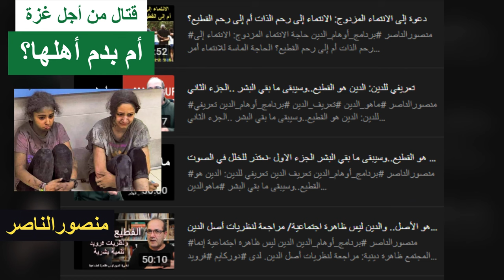الإسلام الموروث ثمرة يهد ة وح ..ماس ثمرة صهونة/قتال من اجل غزة أم بها؟ ج2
التنافر الحضاري هو المشكلة
3- . ومثلما كل شعور لدينا هو حصيلة عمليات معقدة جدا وخوارزميات بيولوجية شديدة التعقيد كذلك مفردة الله.
4- مأساة غزة وشعب غزة وفلسطين تدمي القلب.. ولكن سأحاول أن أتناول الموضوع بطريقة لا يمكن لأحد رفضها ولا تستفز أحدا. بغض النظر عن موقف المستمع مما يجري. لأنني سأتناول الموضوع من جانب أخلاقي. وفكري.
أنا أعلنت قبل أسبوعي تضامني الكامل مع القضية الفلسطينية وقلت هذا موقف أخلاقي.
5- لكن يجب التنبيه أن ليس كل من وقف مع فلسطين كان يقف من جانب أخلاقي!! أنا أرى أن الأغلبية لا علاقة لها بهذا مطلقا!! ليس في بالهم أساسا! نعم قد يتحدثون باسم الأخلاق والقيم ..لكن ضمن الخطاب السائد الفارغ وتقليدا لحوارات السياسيين وأكاذيبهم.
6- قبل تضامني مع فلسطين نشرت أكثر من حلقة قدمت فيها أدلة على أن الدين لا علاقة له بالأخلاق. سواء بتعريفه اللغوي أو الاصطلاحي أو العقائدي أو المفهومي.  وهذا سأطبقه على ما حدث في غزة.

7- لأوضح الموقف الأخلاقي أولا. ولنستعيد ثلاثة مشاهد أو أكثر مشهد بغداد 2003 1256 ونيويورك 2001 وغزة 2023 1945وبرلين، حيث كان هناك سلب ونهب وذبح وأيضا فرح واغتصاب واحتفال وابتهاج وسرور عارم وبمشاركة ملايين الناس!!!
8- فرويد يفسر هذا بأن الإنسان فيه نزعة تدميرية ..لا أهتم بهذا. جوابي هذا هو بالضبط ما أسميه الشعور القطيعي. وهو شعور يعيش عليه الإنسان وينمو فيه كلما نما وترعرع داخل جماعته. وهذا بسبب الغريزة القطيعية الطبيعية لديه وعمرها مليون عام!
9-
-لا أحد يسمع!! الكل يصرخ وفي حالة حرب!!
والسبب هو انتماؤنا القطيعي لبعضنا هكذا نعمل مع بعضنا ليس لدينا طريقة أخرى. وجدت طرق أخرى ولكن رفضت وجرى تكفيرها. هذا ولد لدينا عقل مغلقا. العقل السيليكوني ليس فيه إلا نتيجتين صفر واحد وسأسميه العقل القطيعي. وهذا العقل القطيعي وهو الذي يسميه الجابري العقل العربي .. يجب عليك أن تعرف أنه لا يقدم إلا نتيجتين كما قلنا.
فأي موضوع تطرحه لن يمرر إلا بوجود إشارة أولى تسمح بدخوله أولا .. وإلا فهو الرفض الكامل صفر واحد ولا وسط!!
ولا مراجعة ولا تفكير ولا أي نقاش ولا سماع ولا فهم!!.. يدخل المتحدث بأكمله في موضع مهدد ويجوز بعدها تصفية أمره! وهناك درجات لا تحصى لتحقيق هذا الهدف.
يعني يا تنمدح يا تنشتم! إذا كنت محظوظ ولا تترك لكي تنرجم!!
وعليه فحين تقول إن علينا التفكير فيما فعلته حمس.. فعليك أن تتوقع أن تواجه بطوفان من الرفض الفوري.. لأنك بدأت بداية غير متفق عليها!! لا وجود لهذا المسار أو السراط .. هناك اختلاف .. ولا ائتلاف مع المختلف أبدا!!
وعليه يبدأ عمليا تصفيتك فورا.. وهنا سيجد الشاعر بالخطر ألف تهمة سيقول لك أن ضد شعبنا مع نتنياهو انت خائن عميل مدسوس تريد شق صفنا!!
لا وجود لمراجعة في عالمنا عزيزي!! أنت تلعب بالنار!! حدد موقفك يا معانا يا ضدنا!! وهكذا ..
-العرب واليهود مساكين كلاهما من الاتباع .. علينا أن نفهم الكل يضحك علينا.. اليهود قبل العرب..
يعني حمس تضحك عليهم تركيا وإيران.. وكلاهما دهن ودبس مع إسرائيل عندما يتطلب الأمر!!

10- لكل شعور مصادر ولكن كيف يعبر الشعور القطيعي عن نفسه؟ بما رأيناه من مظاهر الفرح في غزة وقبلها في الموصل وبلدان عربية كثيرة. وعليه فما حدث في غزة لا علاقة له بفلسطين واليهود تحديدا إنما بثقافة قطيعية مهيمنة ولا يمكن لأحد الخروج عليها إلا بثمن باهض جدا.